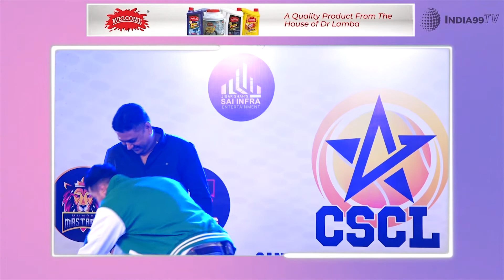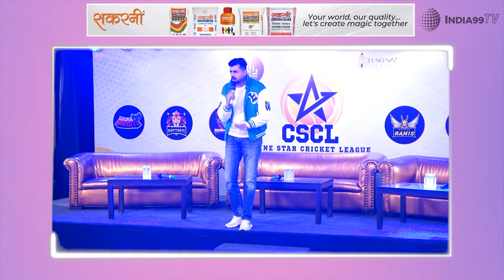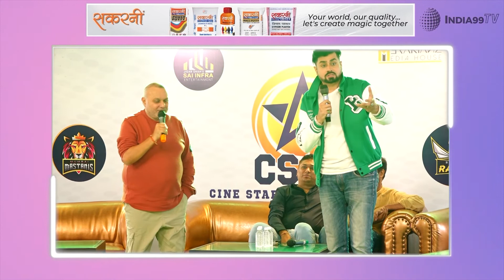1st Edition of Women Celebrity Cricket League With Manya Singh, Kriti Varma, Anju